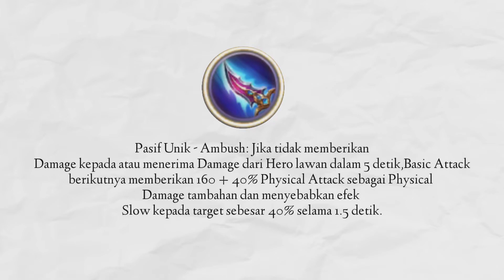BUILD TERBARU CLINT MENGGUNAKAN BLADE OF THE HEPTASEAS!! DAMAGENYA MALAH LEBIH SAKIT??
Beberapa waktu lalu, sempet ada yang membuat Blade of heptaseas digunakan untuk Clint. Apakah damagenya Clint akan menjadi lebih sakit?. Seperti yang kita ketahui kalau item Blade of heptaseas jarang sekali digunakan oleh Marksman

Divideo ini gw bahas tentang apakah Clint menggunakan Blade of heptaseas akan membuat damagenya semakin sakit. Simak video berikut sampai selesai!